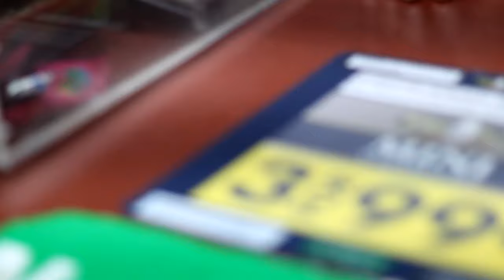ToobGang Norm - Monday 2 Sunday